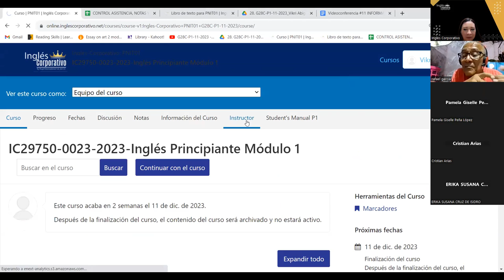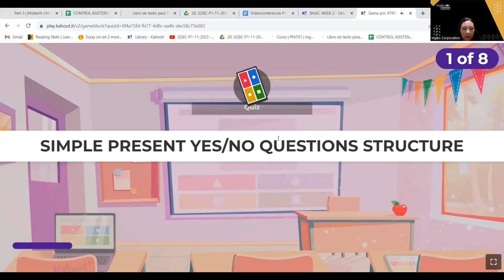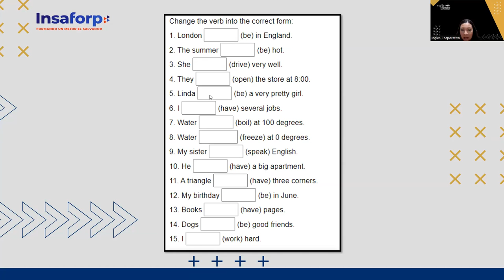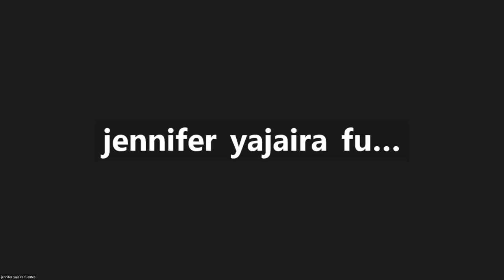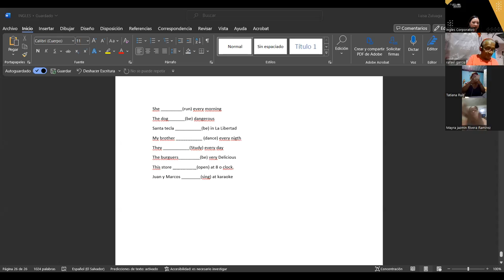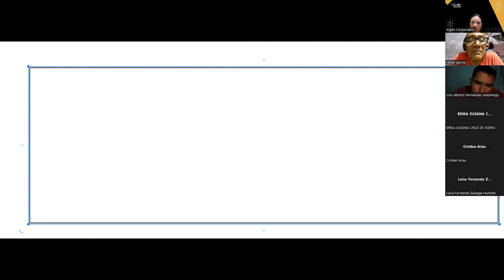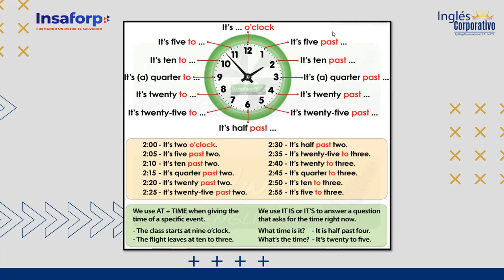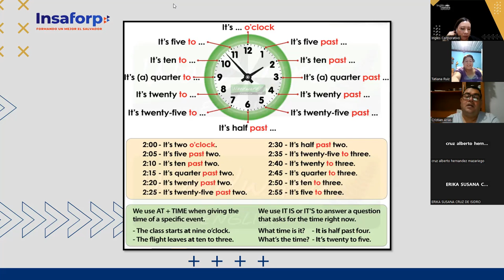SESION 11-27-11-23-IC29750-0023-2023-AREVALO-INFORMATION QUESTIONS AND ANWERS